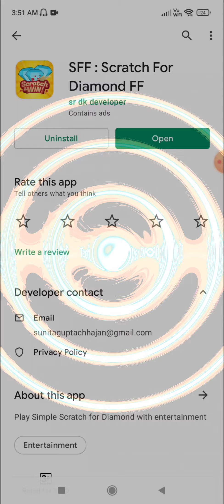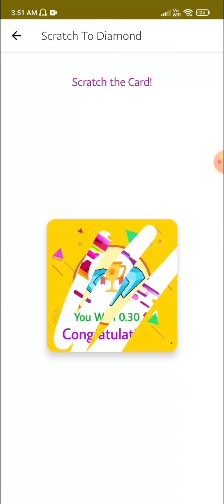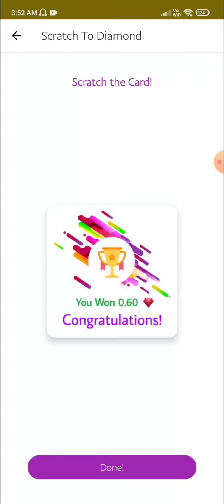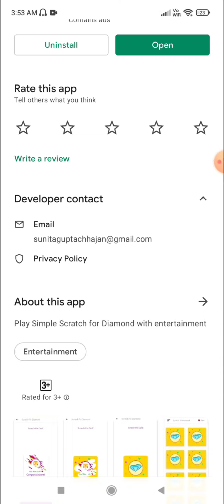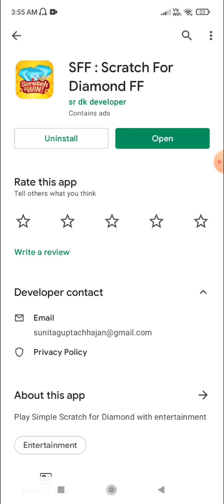SFF app real or fake | How to get free diamonds in free fire | Tech Lover DK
Hello viewers

In this video i am going to tell you about a app named sff